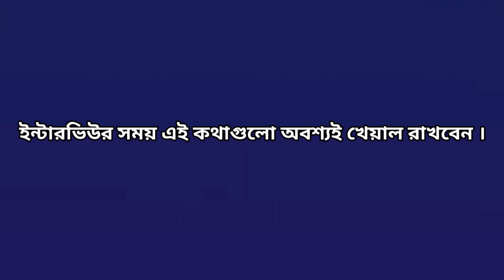JRBT INTERVIEW PREPARATION | JRBT INTERVIEW QUESTIONS | জেআরবিটি ইন্টারভিউ | JRBT INTERVIEW TIPS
Job & gk

* Gk, Gk Bangla, Gk English, Gk India, Gk Short, Gk North-East India, Gk Fesivals, Gk Dance, Gk Sports, Science Gk, Bollywood Gk, Entertainment Gk, Shorts.